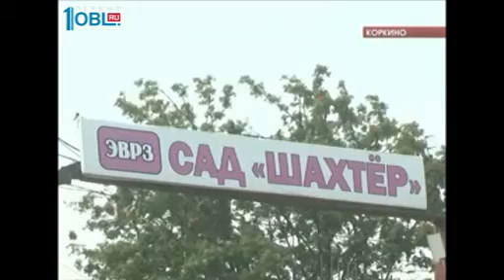"Русская медная компания" помогла садоводам и жителям Коркино отремонтировать разбитую дорогу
А вот в Коркино дорожный ремонт прошел без скандалов. Там реконструировали трассу, которая связывает центр города, отдаленный поселок и садовый кооператив. Раньше этот проезд после дождя превращался в непроходимое болото. Там вязли даже грузовики. А теперь все желающие смогут проехать. Причем из бюджета на ремонт не потратили и копейки. Подробности - у Антона Зубкова.